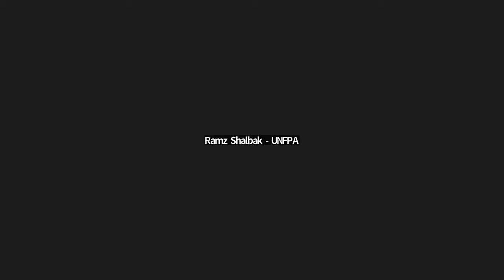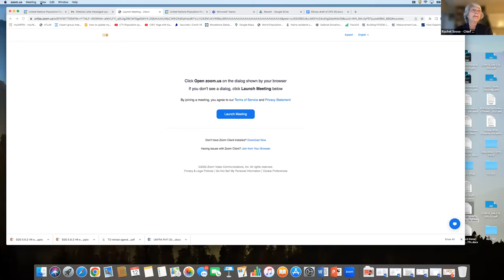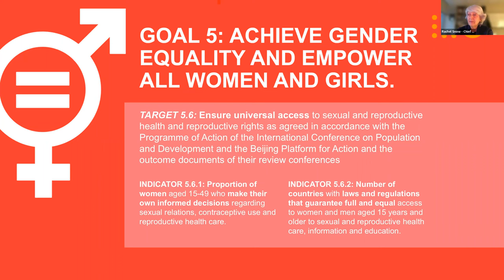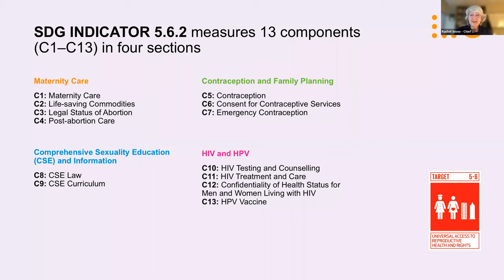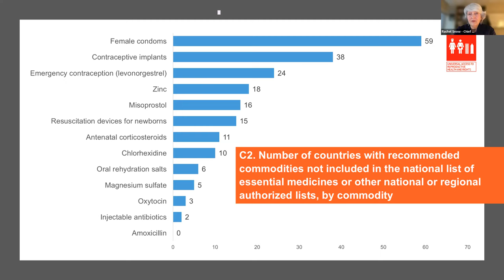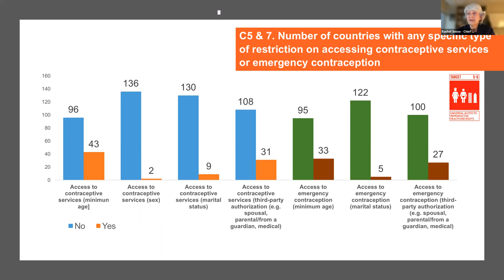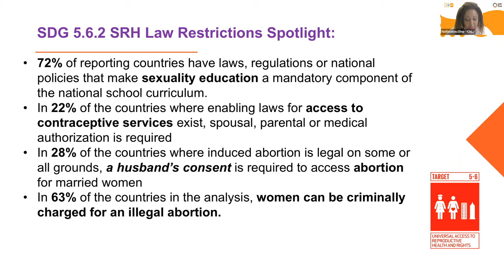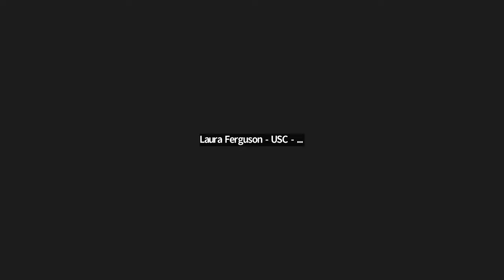From Human Rights on Paper to Practice: Implementing Sexual and Reproductive Health Laws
On the occasion of Human Rights Day, UNFPA organized the event "From Human Rights on Paper to Practice: Implementing Sexual and Reproductive Health Laws" with actors from academia, government, international human rights mechanisms and civil society, from Uganda, Tunisia, the United States and Nepal. The speakers offered unique perspectives from which to keep thinking and working towards the fulfillment of women and girls’ sexual and reproductive rights.